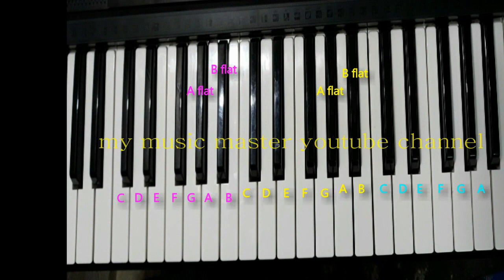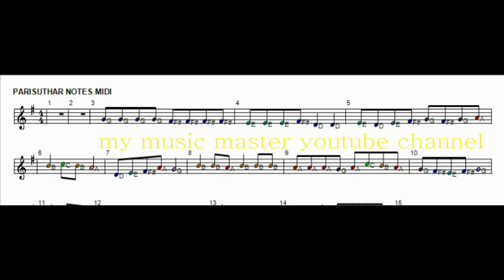music class in tamil/keboard music/piano music/இந்த பாடலை வாசிப்பது எப்படி?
tamil christian songs keyboard notes
this video has explained that how to play this song with classical and western notes and chords

FOR MY MUSIC MASTER ALL DATA